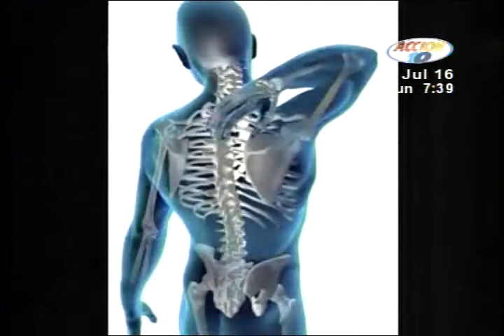Consulta con el especialista: ¿De qué se trata la dorsalgia?